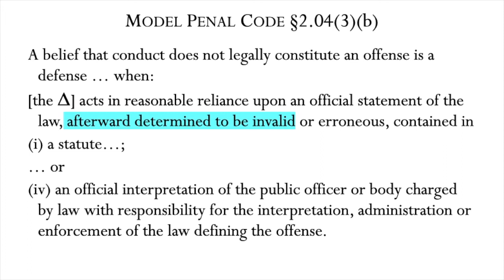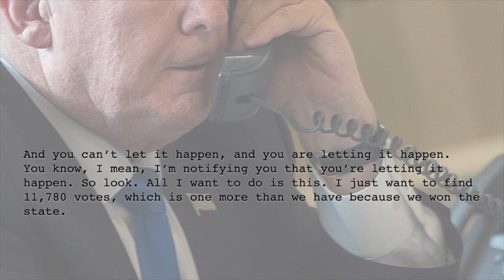9.4 Criminal Law Meeting 9 Part 4